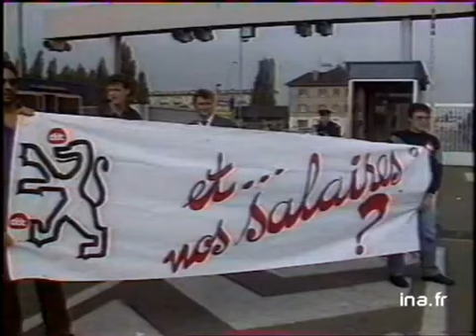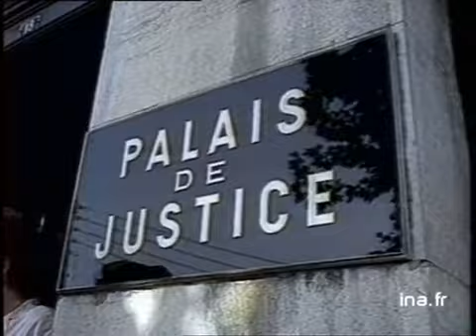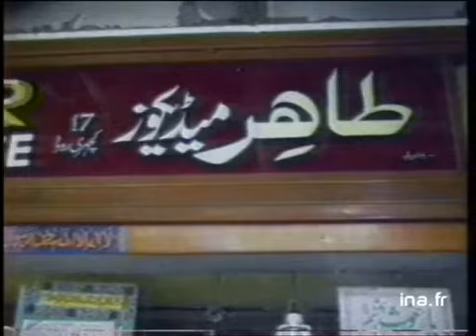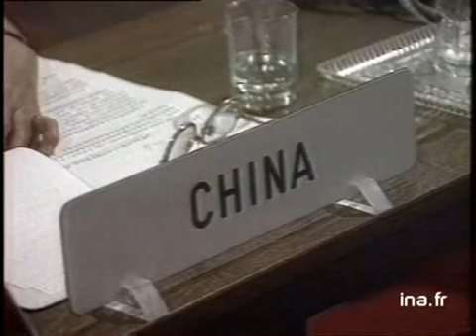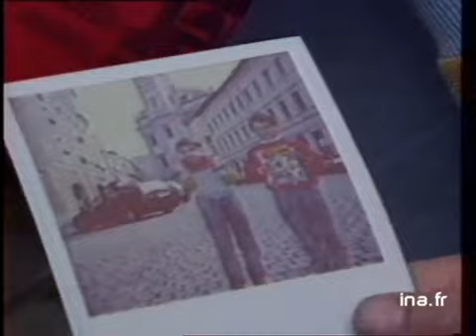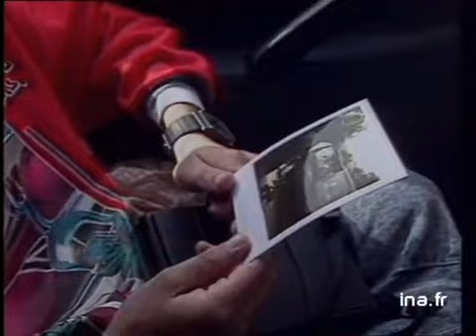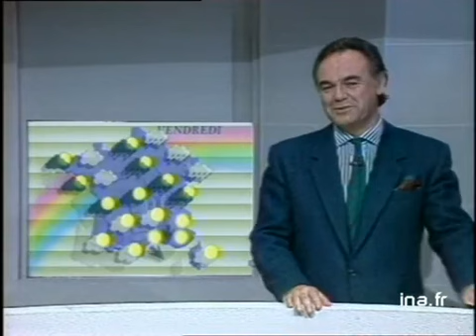20h Antenne 2 du 14 septembre 1989 : Découverte d'un trésor en Amérique | Archive INA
20h | A2 | 14 septembre 1989
Présenté par Christine Ockrent
Les titres:
- Découverte d'un trésor au large de la Caroline du Sud
- Kaboul : X. Lemire libéré
- Peugeot toujours en gréve : Jacques Calvet invité du journal.
- Danièle Gilbert libérée sous caution
- Michel Bouquet dans "l'Avare"